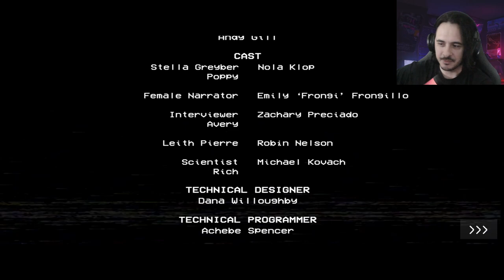High Five SImulator | Poppy Playtime Chapter 1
Finally taking the dive into the Poppy Playtime universe. What a terrifying introduction!